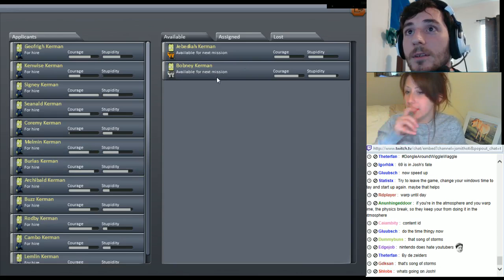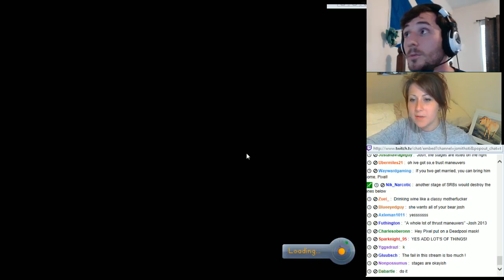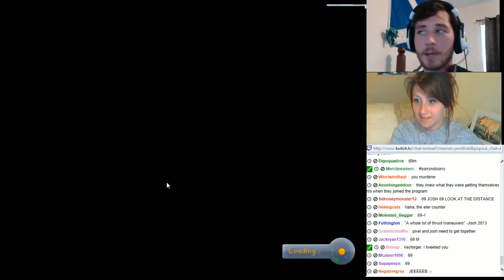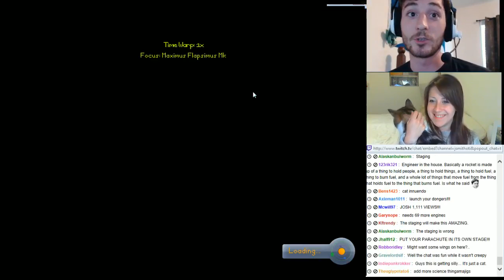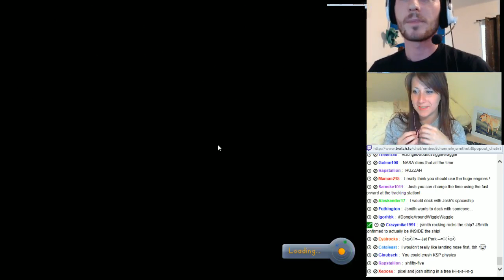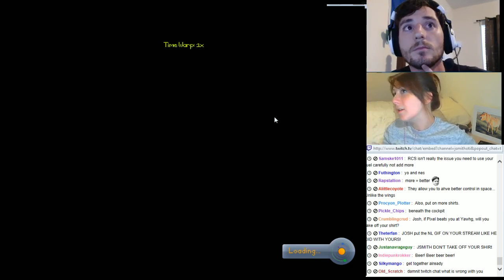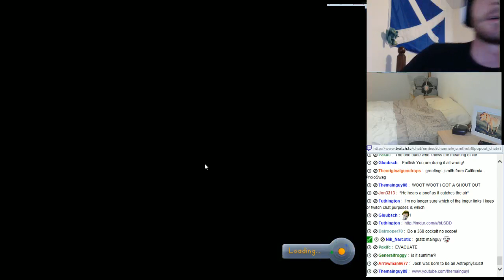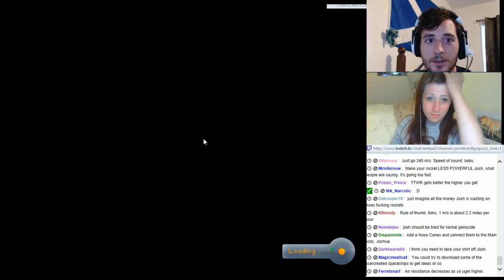JSmith Plays Kerbal Space Program! Ep. 5! [Pixel Dueling Cams!]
Will I love space enough to get into it!?